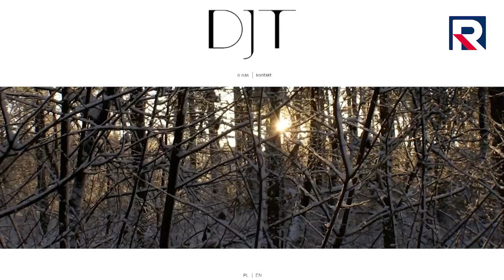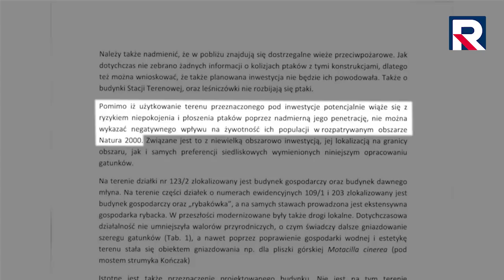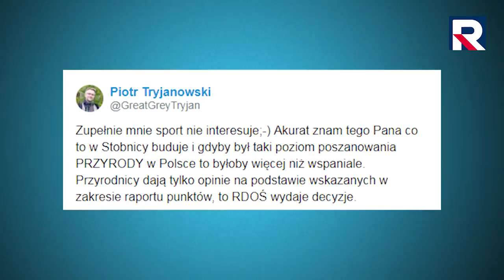Telewizja Republika - "MALBORK" W PUSZCZY NOTECKIEJ